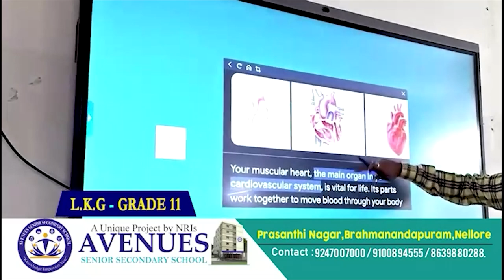మినిస్ట‌ర్ నారాయ‌ణ‌ను క‌లిసిన క‌లెక్ట‌ర్‌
- మంత్రి పొంగూరు నారాయ‌ణ‌కు పుష్ప‌గుచ్చం అంద‌చేసిన క‌లెక్ట‌ర్ ఓ ఆనంద్‌